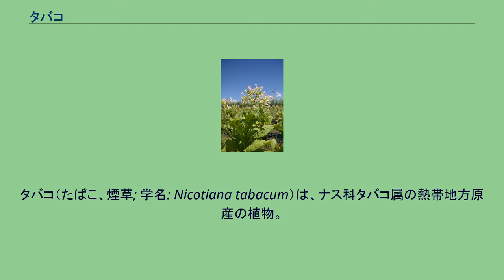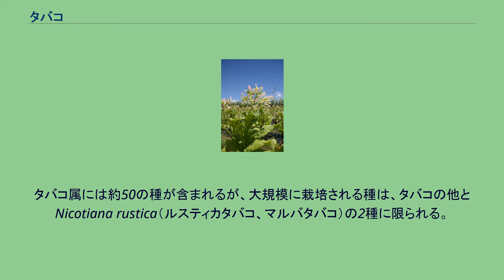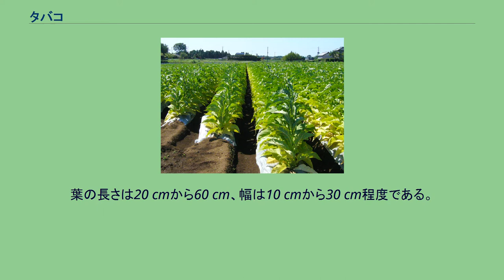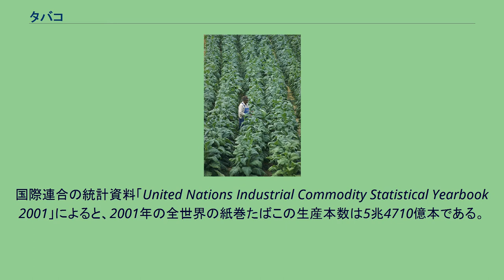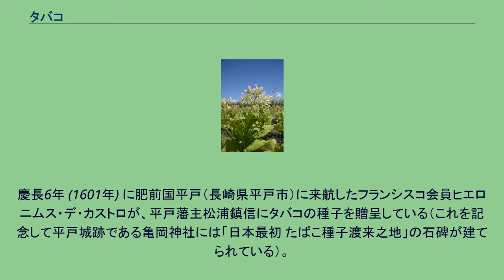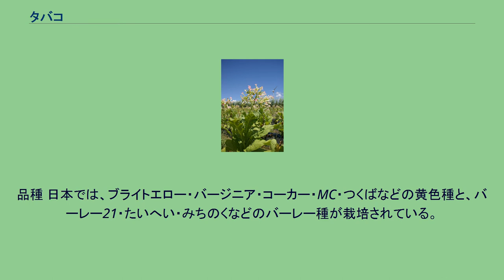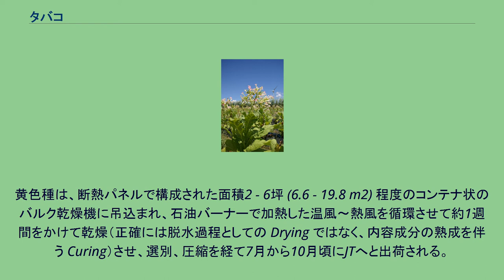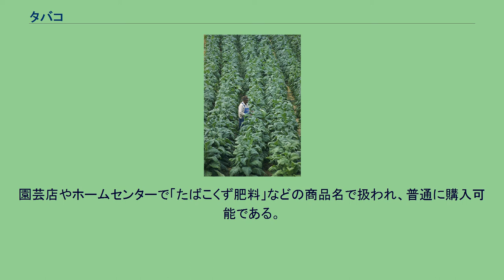タバコ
タバコ（たばこ、煙草; 学名: Nicotiana tabacum）は、ナス科タバコ属の熱帯地方原産の植物。
栽培種としては一年草として扱われているが、原産地では多年草の植物である。
葉の成分として、強い嗜癖性があるニコチンを含む。
以下、植物のタバコ（カタカナで表記）について解説する。
Nicotiana tabacum はリンネの『植物の種』(1753年) で記載された植物の一つである。
日本語のタバコの直接の語源はスペイン語やポルトガル語の「tabaco」である。
「NOVO DICIONARIO DA LINGUA PORTUGUESA」によるとタイノ族のtabacoに由来する語で、インディオのY字型の喫煙具のことを意味した。
スペイン語の"tabaco"自体の由来についてははっきりしない。
伝統的に行われている説としては、カリブ海で話されていたアラワク語族の言語の一種（おそらくタイノ語）でタバコの葉またはパイプを意味する語を借用したというものがあるが、tabacoの語は大航海時代以前の1410年ころからすでにスペインやイタリアで使われており、アラビア語で一種の薬草を意味したṭabbāqまたはṭubbāqに由来するともいう。
この単語がフランス語では"tabac"、ドイツ語では"Tabak"、英語では"tobacco"となった。
日本ではポルトガル語の音に近い「タバコ」として広まった。
漢字の当て字としては「多巴古」、「佗波古」、「多葉粉」、「莨」、「淡婆姑」などが用いられる事があるが、「煙草」と書かれる事が最も多い。
中国語では「香煙」と呼ぶ。
なお、山口県の一部地域には「煙草谷」（たばこたに）という姓がある。
タバコはナス科タバコ属（Nicotiana）の南アメリカの熱帯原産の植物である。
栽培種としては一年草として扱われているが、原産地ではもともと多年草である。
タバコ属には約50の種が含まれるが、大規模に栽培される種は、タバコの他とNicotiana rustica（ルスティカタバコ、マルバタバコ）の2種に限られる。
Nicotiana tabacumはシルベストリス(N-sylvestris)という野生種と、トメントシフォルミス (N-tomentosiformis) など、トメントーサ節の野生種とを祖先とする複二倍体である。
タバコの種子の形状は回転楕円体である。
質量は約50 μg。
タバコの種子は光を感知するため発芽には太陽光が必要である。
発芽温度は25℃である。
成長すると茎は直立して草丈はおよそ 2 mになる。
茎は繊維質で、薪などの代わりとして炊事などに利用されてきたが、電気やガスの普及に伴い利用価値は無くなっており、そのまま次期の肥料として畑に廃棄される。
葉は約30 cmの大きさの楕円形。
葉は30枚から40枚が着生し、このうち、葉たばことして採取するのは約6割である。
これは位置によってニコチンの含有量が異なるためである。
日本国内では葉を5種類に区別し、上から上葉・本葉・合葉・中葉・下葉と呼ぶ。
上葉は6%程度、下葉は1%程度のニコチンを含む。
葉の長さは20 cmから60 cm、幅は10 cmから30 cm程度である。
葉の表面には液を分泌する細胞があり、特有の臭気を帯びる。
また、葉には腺毛が多数あり、空気中のポロニウム210を吸着することが知られている。
花は夏期に総状花序で茎の先端部分に付く。
花冠の形状は漏斗に似ており先端が五裂する。
色は種類によって異なるが、栽培種では基部が白く、先端は淡紅色のものが多い。
果実1つ当り3000粒程度の種子を含む。
全草にニコチンを含んでおり、誤食すると嘔吐や下痢などの症状を起こす。
また、誤食により筋肉のけいれんや麻痺といった症状が現れることがある。
葉がタバコに似ているところから名付けられたものに以下のようなものがある。
葉タバコは紙巻きたばこなどの原料であり世界各地で生産されている。
FAOの統計によると、全世界の葉たばこの生産量は、635万トン (2002年) であり、全体の3割以上を中国1国で生産している。
中国国内では、雲南省・貴州省・河南省・湖南省・四川省の順に生産が多い。
雲南省の生産量は66万トンと、世界2位のブラジルよりも多い。
大陸別の生産量はアジアが6割、南北アメリカがそれぞれ1割ずつ、ヨーロッパとアフリカが1割弱という比率になる。
たばこで有名なキューバの生産量は3.2万トンと数量と...